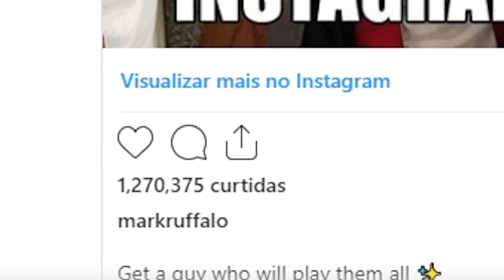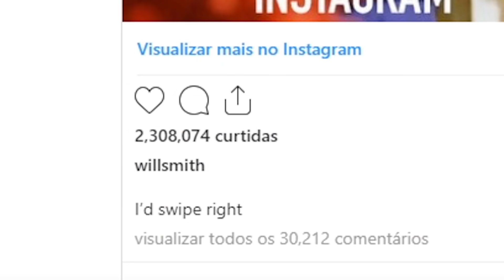Linkedin, Facebook, Instagram, Tinder e os memes